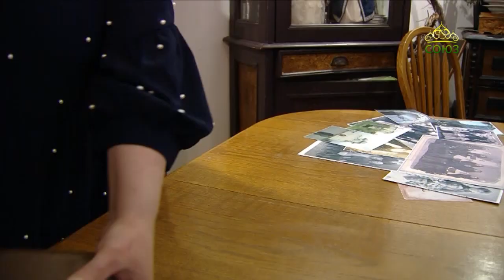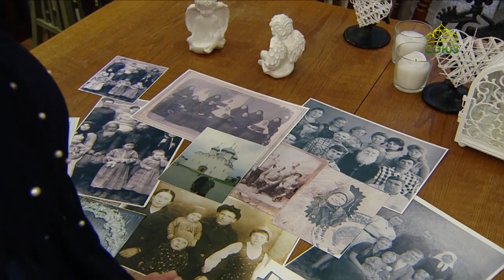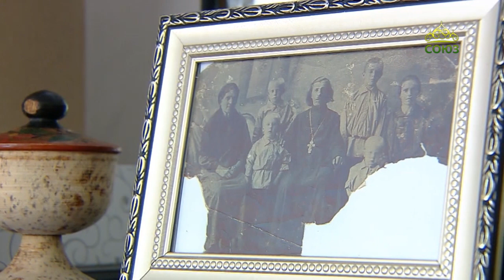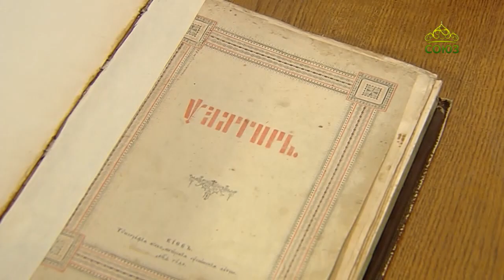Вторая половина. Матушка Татьяна Сахарова